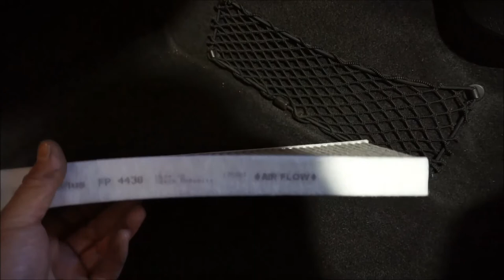MINI R56・R60系 エアコンフィルター交換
MINI R56・R60系のエアコンフィルター交換の動画です。

R56・R60系用エアコンフィルターの購入はコチラ